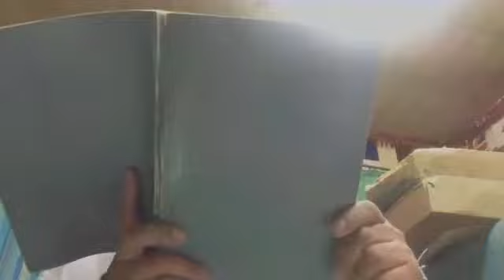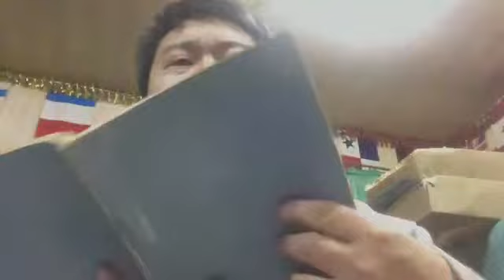iPhoneで録画されました 2015/03/16 22:32 JST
Japan, Chiba, KamagayaからiPhoneで録画されました 2015/03/16 22:33 JST - Captured Live on Ustream